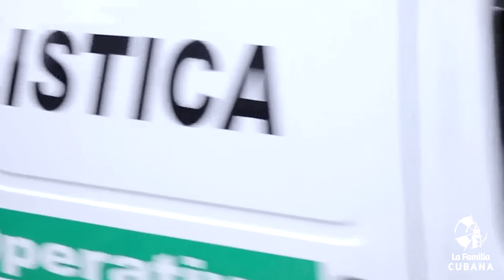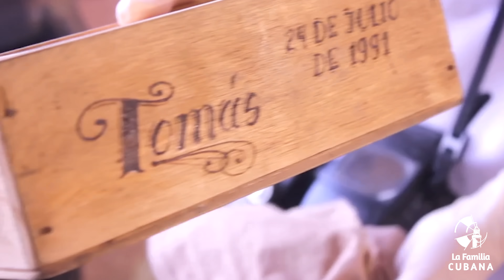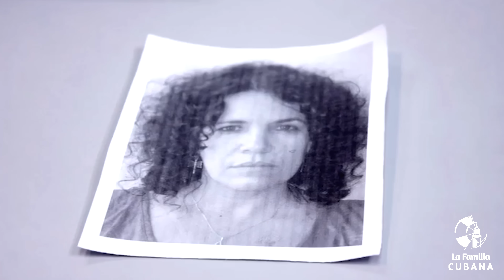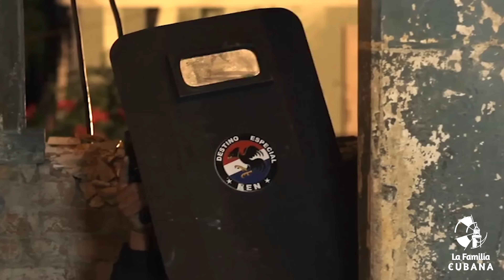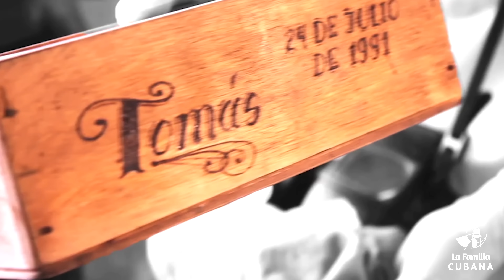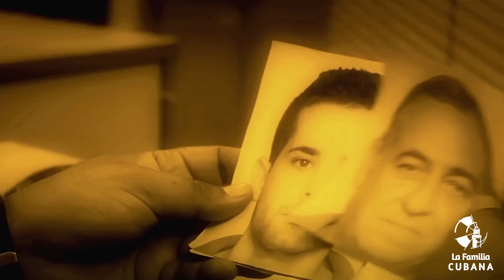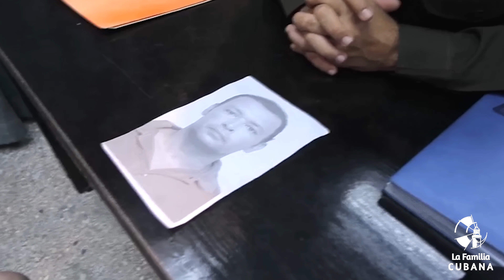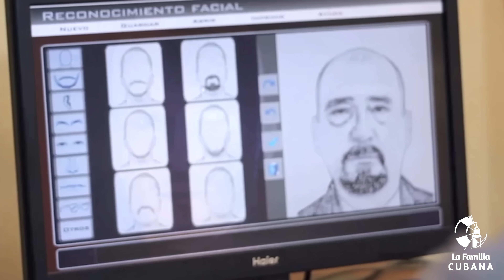POLICIACO CUBANO: Abuso Femenino 🚨 Unidad Nacional Operativa | CAP. 6 (Television Cubana)